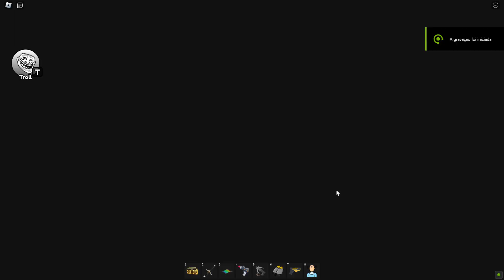GUMBALL'S BARRY'S PRISON RUN! (OBBY) - Roblox Gameplay Walkthrough No Death 4K